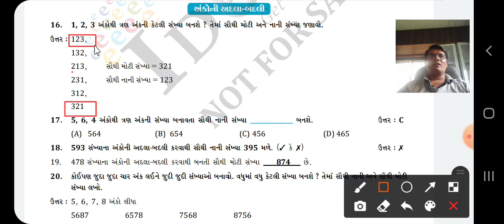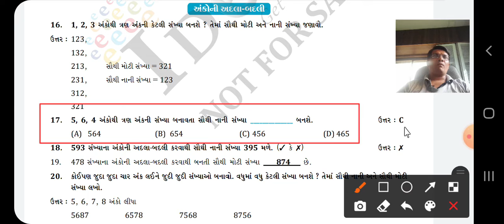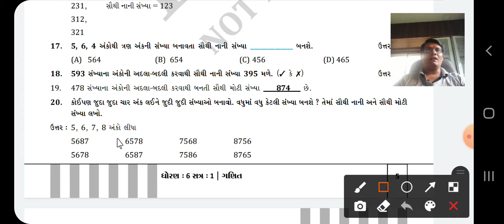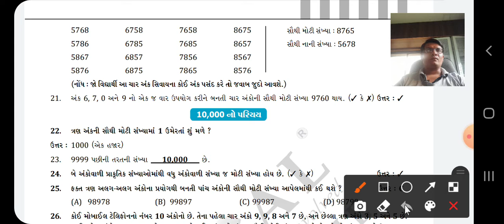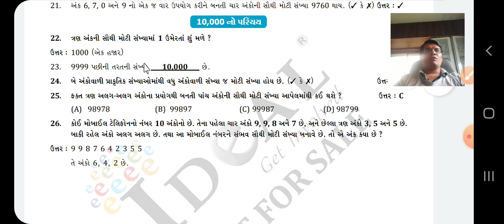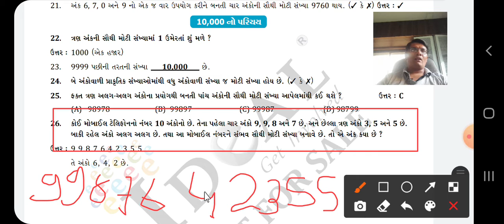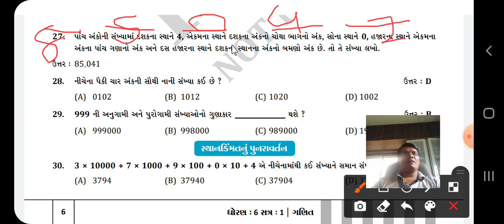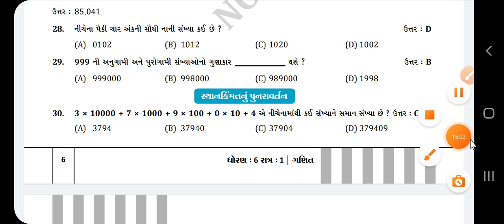GSEB|ધોરણ ૬|ગણિત|આઇડીયલ બૂક|પ્રકરણ ૧